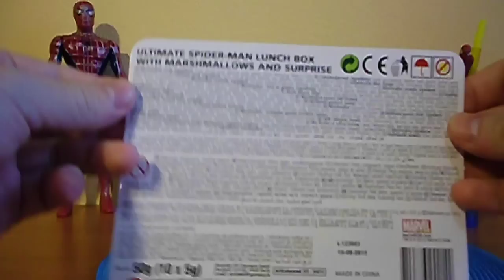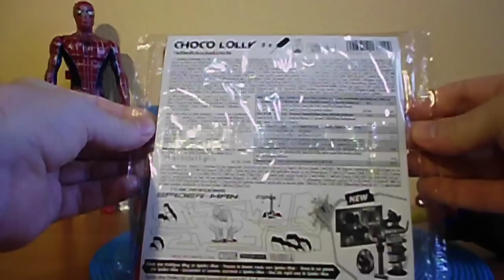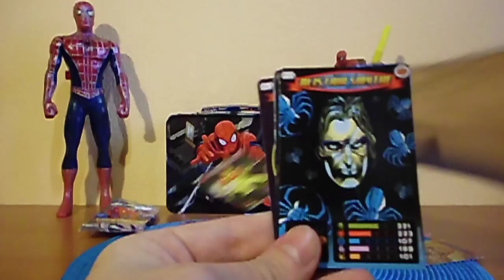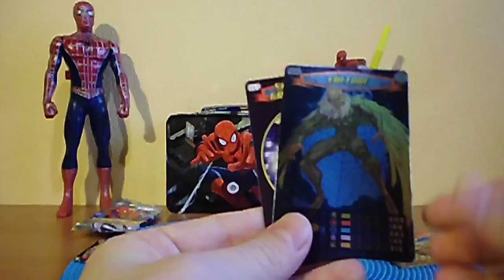Marvel Ultimate Spiderman and The Amazing Spider-Man Cards + Figures Collection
Marvel Ultimate Spiderman and The Amazing Spider-Man Collection

Film:
 Video   2015 by P.S.W.C.
Song Music "Sound One" Long Version Ware Created by Me and Are My Property (p)(c) 2013 by Polsih Star Wars Collector ( P.S.W.C. )